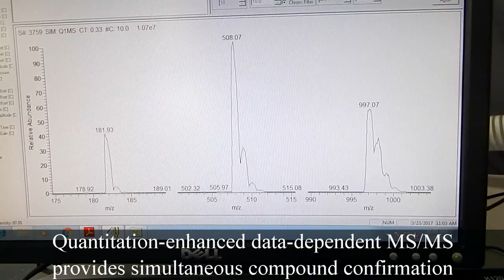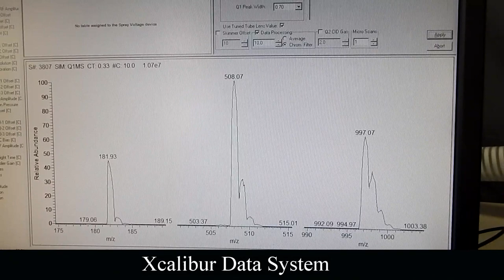Thermo TSQ Quantum Access MAX Triple Quadrupole LC/MS/MS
Applications such as pharmaceutical development, environmental and food safety testing, clinical research, and forensic toxicology demand analytical sensitivity and specificity—even when budgets are constrained.